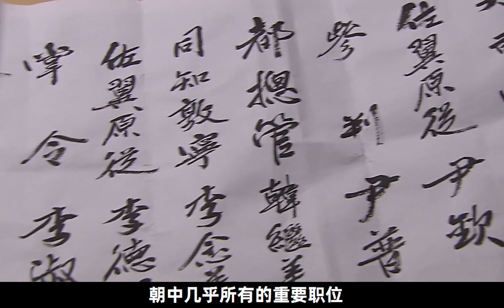女人如願懷上龍子，卻下定決心不惜一切代價與婆婆開戰！【甘莫電影】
女人天天侍寢，卻生不出一個兒子，僅用這一招就有了孕吐！
大家好，我是甘莫，都等你半天啦😁
我每天都会更新热门韩剧的剧集解说，记得来看~
消滅劇荒！
本劇講述了講述夢想最高權力的仁粹大妃與厄運王妃廢妃尹氏，以及朝鮮王朝第一代大妃貞熹王后，三位女人之間情緣與惡緣故事。